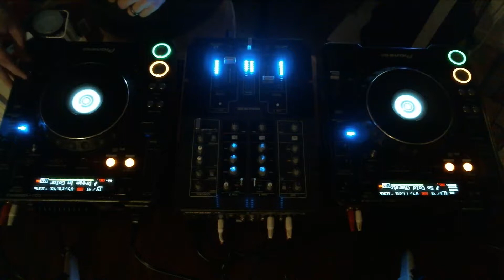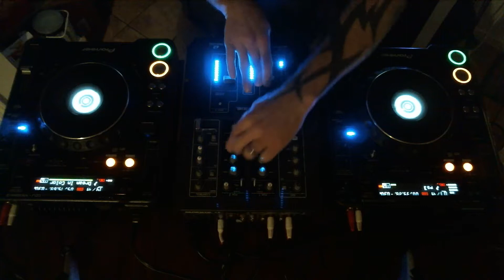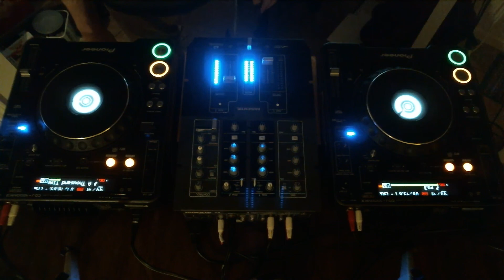Trynn Live Recording 2-15-19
This is a re upload. I edited the volume level of the video and decided to update with a new version.